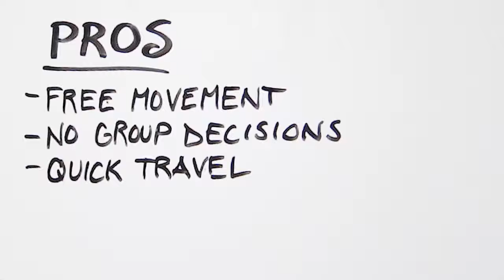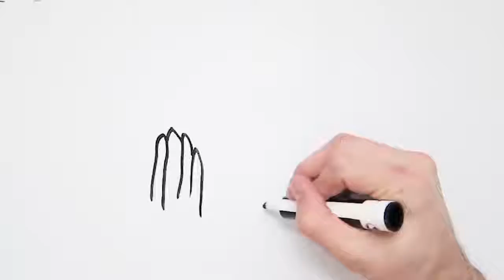Should I Travel Solo? || Story Time #11 - travelhot 100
Traveling Solo has been a topic of conversation for a while now.  A lot of friends and fans ask us if it's a good idea.  To be honest, there are lots of positives and negatives but it's all based on your own opinion.  We will lay down some of the basics here for you to mull over and make your own educated decision.